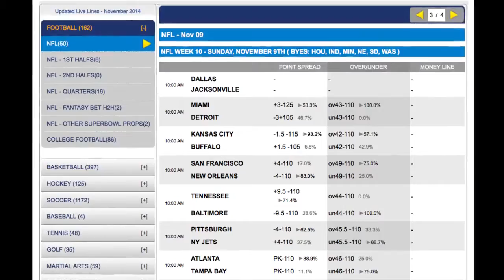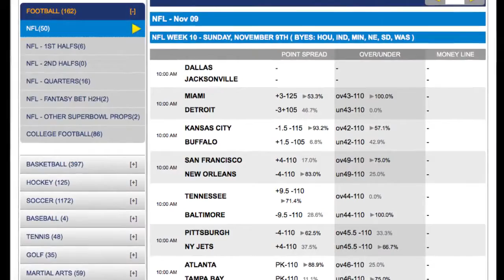Miami Dolphins vs Detroit Lions Odds | NFL Betting Picks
Game Notes

The Miami Dolphins have won five of the last eight meetings in this series. The teams have not met since 2010 when the Lions won in Miami by a score of 34-27. They have not played in Detroit since 2006 when the Dolphins won 27-10. The last three meetings in this series in Detroit have gone under the total.

This should be an excellent matchup between two teams that have real playoff hopes. I will expect a tight, low scoring game that goes under the NFL betting total at Diamond sportsbook.